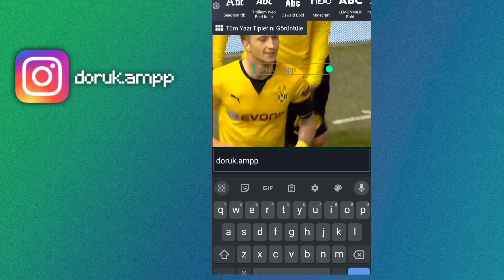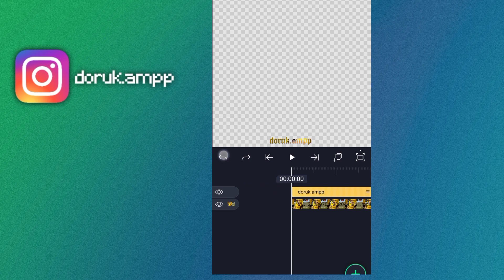Alight Motion Trend Watermark + presets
Etiketler;

alight motion
alight motion video editing,
alight motion transitions tutorial,
alight motion glitch effect,
alight motion aggressive shake pack,
alight motion aggressive shake,
alight motion blur transition,
alight motion blink effect,
alight motion black effect,
alight motion basic transitions,
alight motion badass transitions,
alight motion beginner tutorial,
blur effect alight motiona light motion tutorial,alight motion,alight motion preset,how to make tiktok edits
fred
alight motion,
alight motion nasıl kullanılır,
alight motion cc pack,
corel paintshop pro 2022
corel paintshop pro 2023
paintshop pro 2023
paintshop pro 2022
paintshop pro 2021 download
portraitpro studio
portraitpro 23
cyberlink photodirector 13 ultra
portraitpro
corel paintshop pro 2021 download
movavi photo editor 2023
inpixio free photo editor
photopad photo editor
photopad editor
raw editor
photoscape windows 10
photo pad
foto editor online
picsart windows
alight motion edit yapımı,
alight motion tutorial,
alight motion ses ekleme,
alight motion oturum açma,
alight motion gecis yapma,
alight motion after effects gibi edit yapma,
alight motion apk indirme,
alight motion arka plan silme,
alight motion apk download link,
alight motion ae cc,